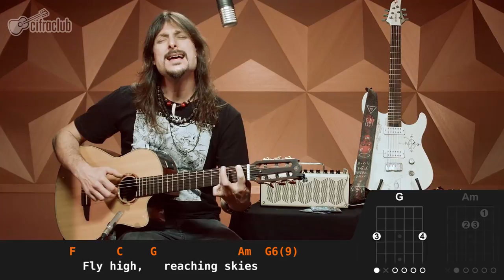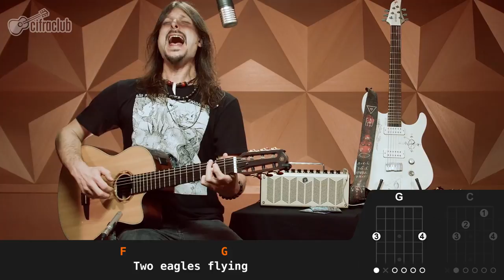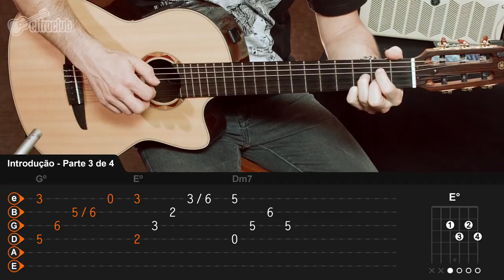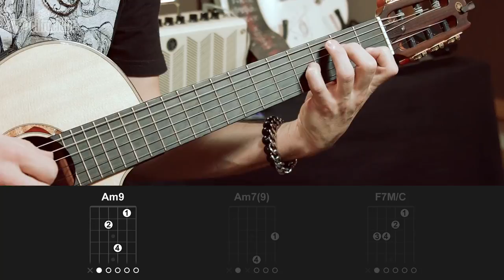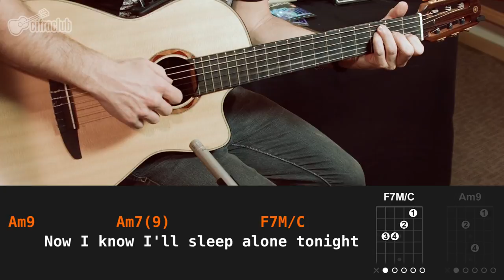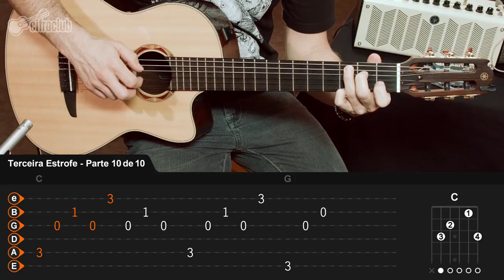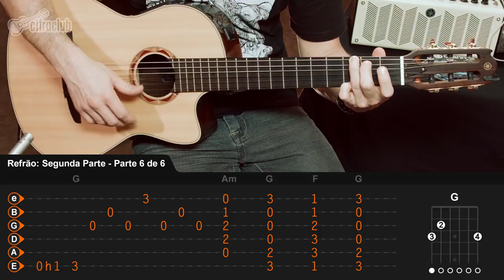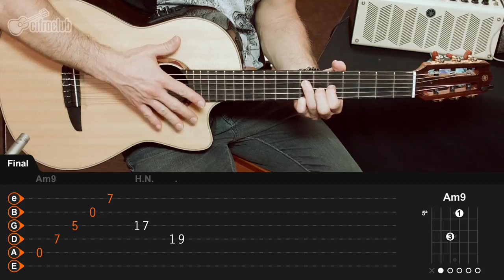tocaAngra | Reaching Horizons - Angra (aula de violão)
O guitarrista do Angra, Rafael Bittencourt ensina a tocar a versão acústica de 'Reaching Horizons', do Angra

Album: Reaching Horizons (EP)
Lançamento: 1992
Band: Angra
Composition: Rafael Bittencourt

Ficha técnica
Imagens: Lucas Costa / Vinícius Vigatti
Áudio: Noel Fernandes
Edição: Vitória Carolina Davis
Vinheta: Humberto Lúcio Aroreira